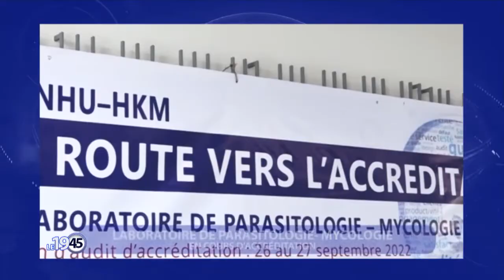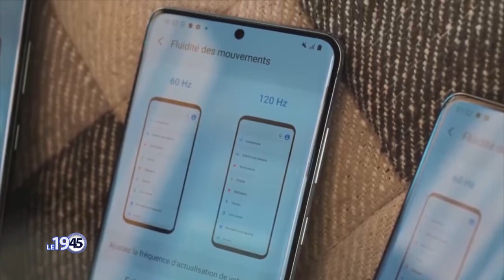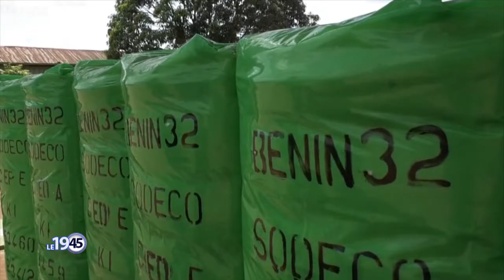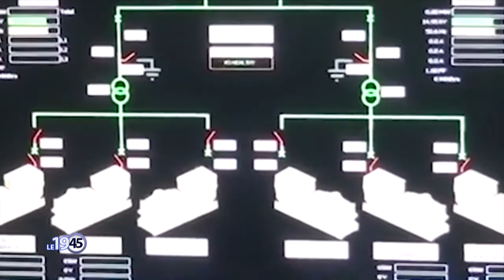LE 19 45 du 28 septembre 2022 avec Nadège SANNY